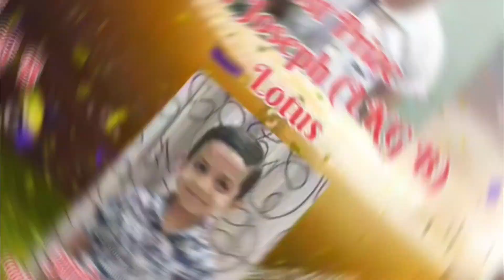ST DOMINIC CEM SCHOOL VELLANI VIRTUAL SPORTS ANNUAL DAY CELEBRATION